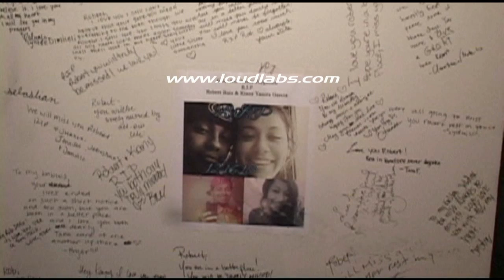Crash Victims Vigil / Huntington Beach RAW FOOTAGE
LLN covered a vigil involving the story below

Written by City News Service -A single-car crash in Huntington Beach today
left a man and a woman dead, police said.
   The pair died at the scene of the crash, which occurred about 5:20 a.m.
at Ellis Avenue and Main Street, said Huntington Beach police Lt. Gary Faust.
The names of the dead were withheld, pending notification of their relatives.
   According to the preliminary investigation, a Honda sedan was traveling
westbound on Ellis Avenue at a high rate of speed when it failed to negotiate a
turn at Main Street, just west of Beach Boulevard, and crashed into a palm
tree, Faust said. There were no survivors.
   Traffic was routed away from the area while an investigation was conducted. LOUDLABS NEWS